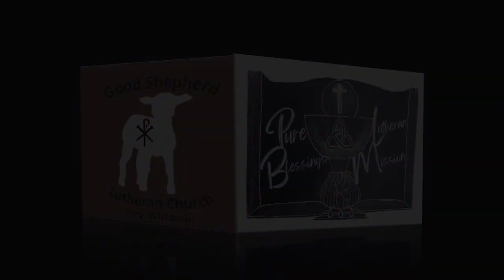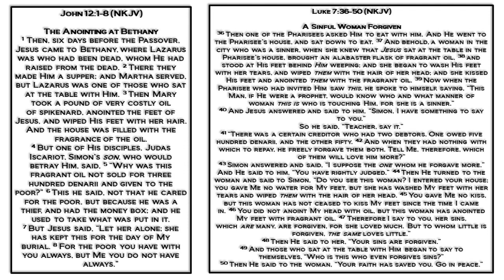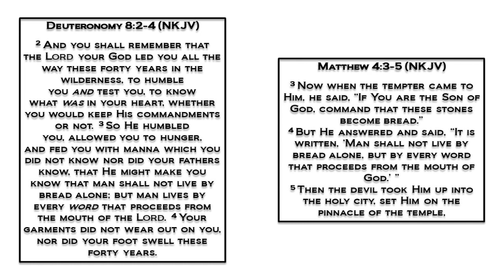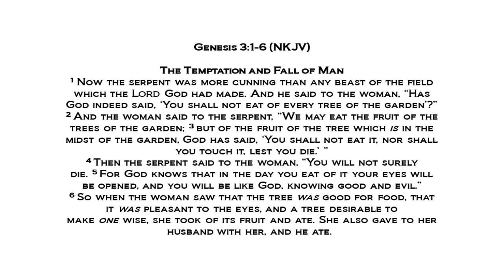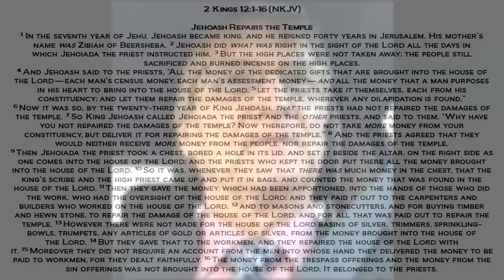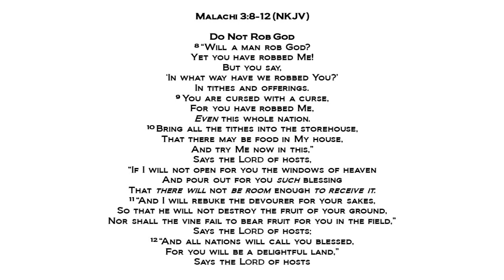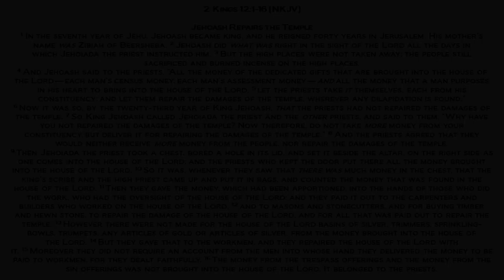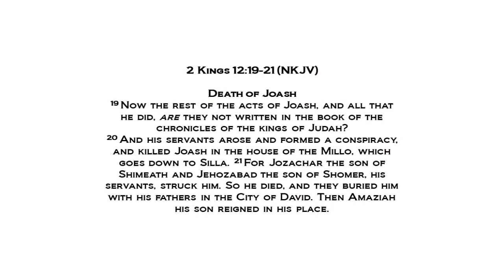2 Kings 12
Pastor Ahonen discusses 2 Kings 12 in which repairs were being made to the temple under the reign of King Jehoash (also known as Joash) and brief mention is made to the death of King Joash.